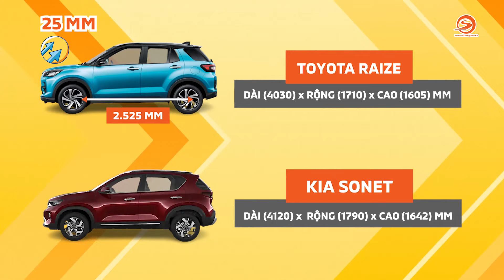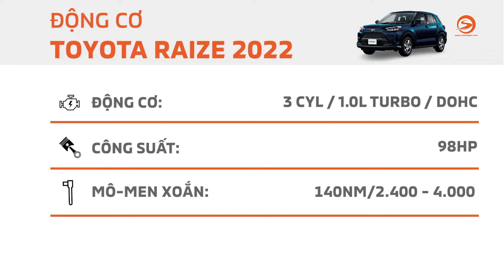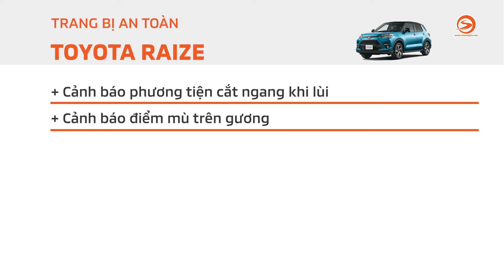So sánh Toyota Raize 2021 và Kia Sonet, trang bị, giá bán thế nào? | Otosaigon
Toyota Raize 2021 ra mắt với 1 phiên bản duy nhất với giá xe toyota raize 2021 khá hấp dẫn từ 527 triệu đồng. Toyota Raize thông số không mấy ấn tượng với động cơ 1.0L tăng áp cho công suất chỉ 98 mã lực, phục vụ chủ yếu cho mục đích gia đình. Rất tiếc Otosaigon không có cơ hội lái toyota raize 2021 review hay đánh giá một cách chính xác nhất mẫu Toyota Raize 2021 vừa ra mắt, hứa hẹ trong tương lai bọn mình sẽ có video soi kỹ về toyota raize thông số, toyota raize test drive một cách công tâm nhất gửi đến các bạn trên diễn đàn.

Toyota Raize 2021 ra mắt kỳ này có rất nhiều đối thủ và cạnh tranh trực tiếp với cái tên như Kia Sonet hay Honda Kona v.v.

So sánh Toyota Raize 2021 và Kia Sonet về giá bán và trang bị ngay lúc này là thích hợp nhất để gửi đến các bạn những con số trực quan về 2 mẫu sẽ hot nhất trong thời điểm này. Phần lái và trải nghiệm các bạn nhớ đón xem video tiếp theo trên Otosaigon nhé.

00:00 Ra mắt Toyota Raize
00:22 So sánh giá bán
1:03 So sánh ngoại thất
1:34 So sánh nội thất
2:08 So sánh trang bị
2:23 So sánh động cơ
2:58 So sánh trang bị an toàn
3:16 Đánh giá Toyota Raize 2021

Nhà sản xuất / Producer: Hoàng Thiện
Giới thiệu / Host: Minh Tân
Quay phim / Cameraman: Huy Lucas